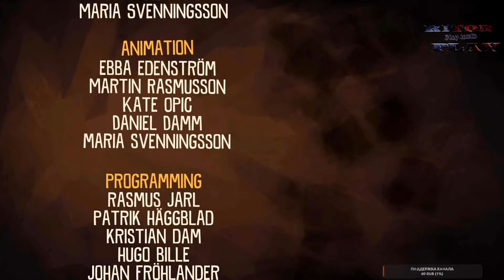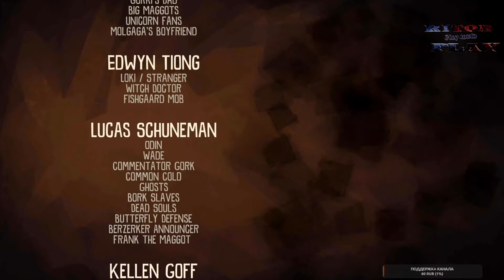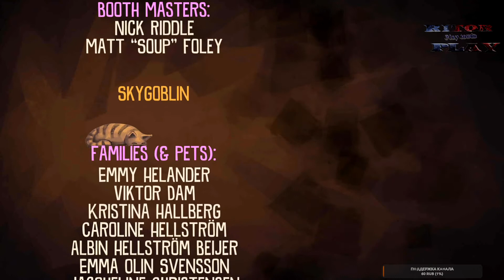Zombie Vikings: Против зомби #2 [co-op] Финал. На рус.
Заканчиваем проходить в Zombie Vikings в режиме кооператив, игра смешная, будет интересно. Игра доступна в сервисе PS NOW.

Теги канала:
PS4Live,PlayStation 4,Sony Interactive Entertainment,ritor7777,Прохождения, ps4,